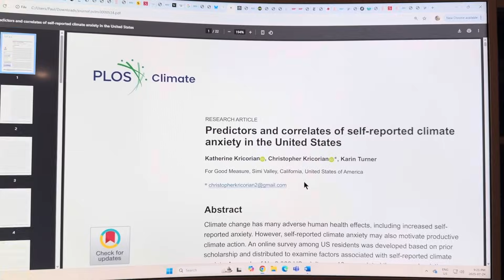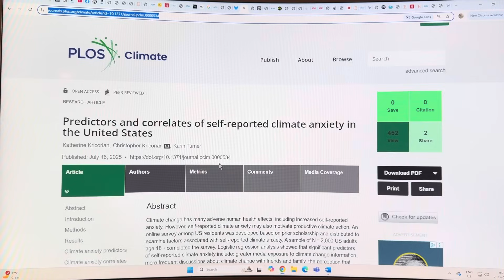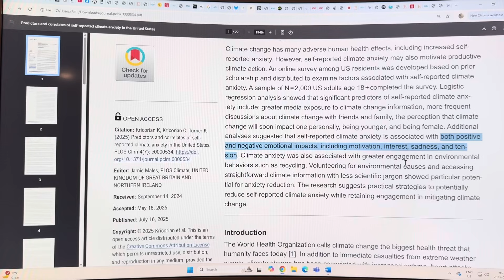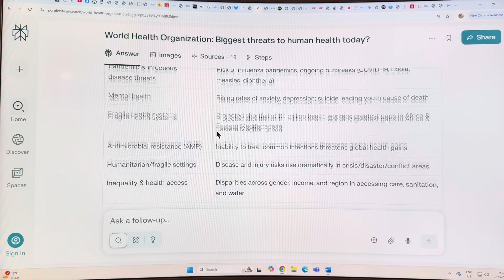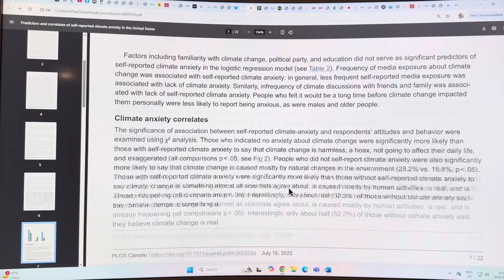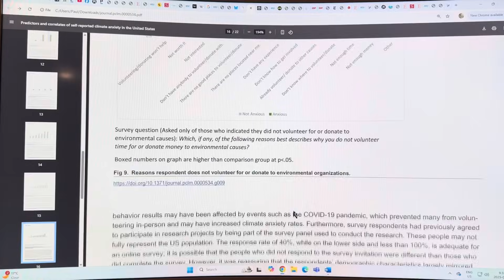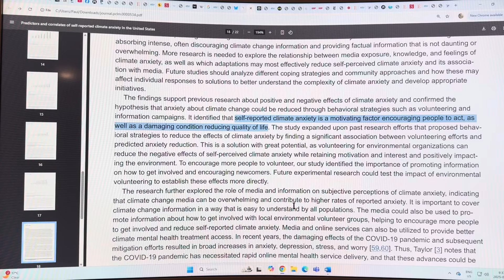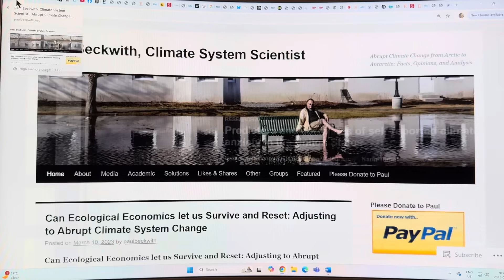Self-Reported Climate Anxiety in the USA: New Research Findings Just Published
Anxiety about climate disruption caused extreme weather events increasing in frequency, severity, duration and reach is on the rise.

I chat about a new paper examining self-reported climate anxiety in the USA.

Perhaps climate change denial is an emotional defence method used to try and stave off anxiety?

to support my research and videos connecting the dots on abrupt climate system mayhem.

References

New Peer-Reviewed Open-Source (free) scientific paper: PLOS Climate journal
Title: Predictors and correlates of self-reported climate anxiety in the United States

Abstract
Climate change has many adverse human health effects, including increased self-reported anxiety. However, self-reported climate anxiety may also motivate productive climate action. An online survey among US residents was developed based on prior scholarship and distributed to examine factors associated with self-reported climate anxiety. A sample of N=2,000 US adults age 18+completed the survey. Logistic regression analysis showed that significant predictors of self-reported climate anxiety include: greater media exposure to climate change information, more frequent discussions about climate change with friends and family, the perception that climate change will soon impact one personally, being younger, and being female. Additional analyses suggested that self-reported climate anxiety is associated with both positive and negative emotional impacts, including motivation, interest, sadness, and tension. Climate anxiety was also associated with greater engagement in environmental behaviors such as recycling. Volunteering for environmental causes and accessing straightforward climate information with less scientific jargon showed particular potential for anxiety reduction. The research suggests practical strategies to potentially reduce self-reported climate anxiety while retaining engagement in mitigating climate change.

Perplexity.ai query: World Health Organization: Biggest threats to human health today?